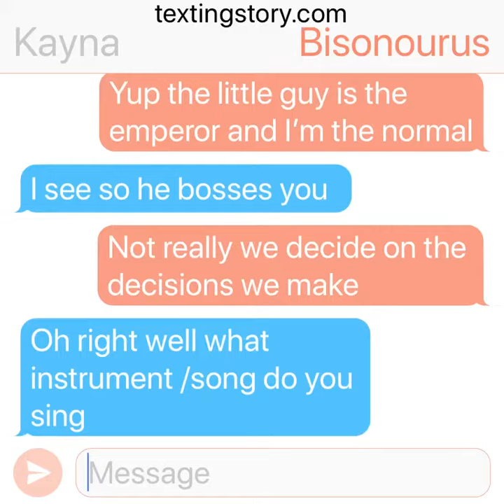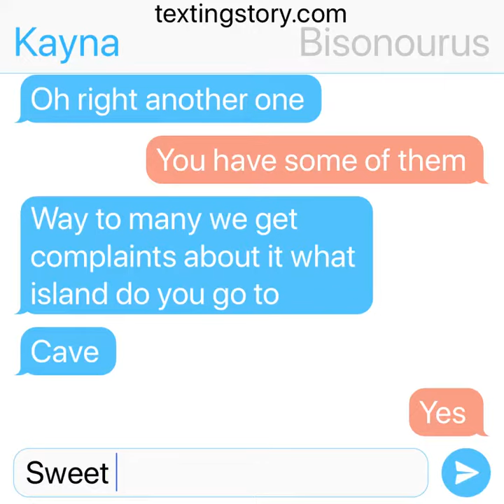Bisonourus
I don’t know how to record DOF so like we did with incisaur I’ve made a texting story instead I couldn’t find an epic pango so sadly no vid on him anyway enjoy!